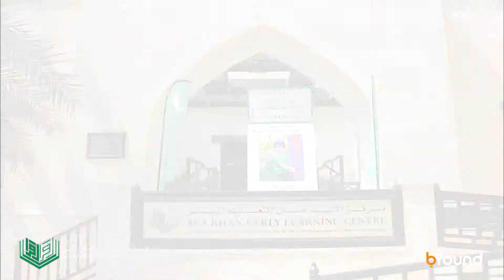Aga Khan Early Learning Center - bfound.io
AKELC welcomes children from all nationalities, ethnic groups, religions, and races. This purpose-built facility, for young children ages 12 months to 4 years, is located in the Ismaili Centre Dubai, a building designed to promote cultural, educational and social programs. Highly qualified and experienced multilingual staff provides nurturing and responsive care in a high-quality learning environment. Our part or full day and year-round programs suit a variety of parental needs.
AKELC is accredited with the U.K. National Day Nurseries Association e-Quality Counts and the Jawda Quality Improvement Program. This rigorous accreditation looks at outstanding practices in the areas of Health and Safety, Nutrition, Management, Staff, Partnering with Parents, Environment, Safeguarding children and Special Needs children.